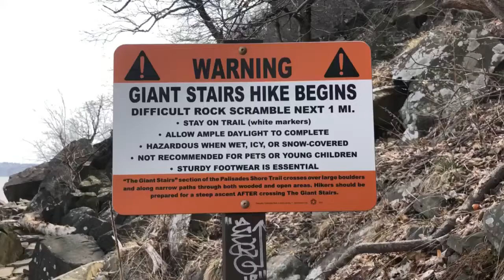WARNING - Giant Stairs Hike Begins - Palisades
So...it's a beautiful Saturday in New Jersey...60 degrees...partly cloudy...great day for a little hike I say to myself...I'll find something close...something simple I say...I will head to the Palisades...maybe do the Giant Stairs trail...how hard could it be?   Judge for yourself.  It was challenging and fun, what more can you ask for in a trail.